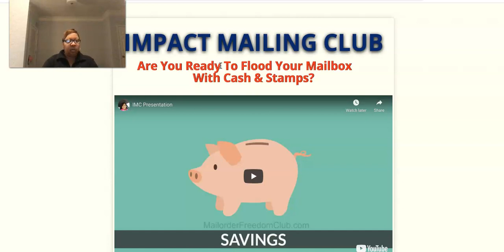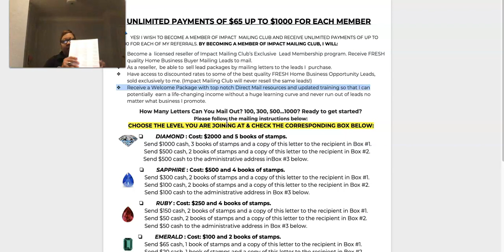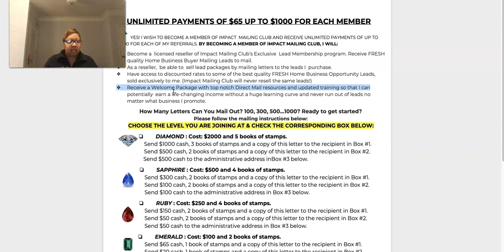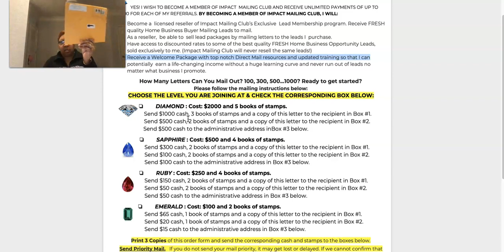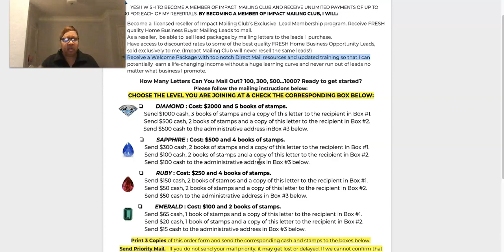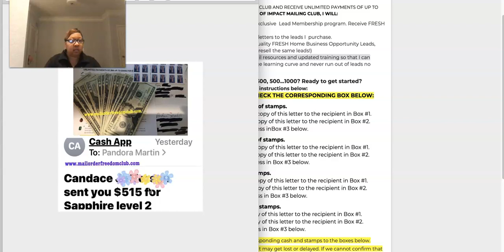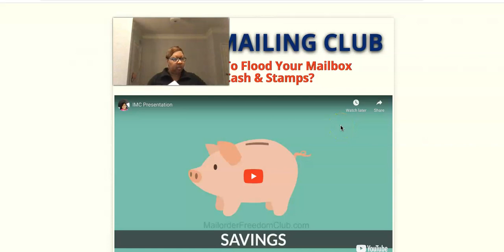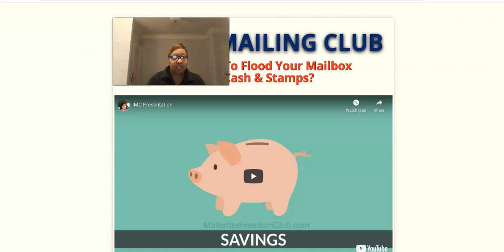Make Money Online 2020 [Impact Mailing Club Review 2020] Work From Home 2020 The Postcard Tycoon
★  Available in US Territories, Canada & Hawaii ★
          (Spanish and English version)

Here's 2 Marketing Systems I Use To Promote Impact Mailing Club Online:

1.) The Conversion Pros $50/mo (Brand Yourself)+ Residual Income Paid Every Friday

2.)  Impact Mailing Club Marketing System $19.95/mo +$10 One Time Fee
      (Plug N Play)  ★★USE MY LINK BELOW TO SIGN UP★★

3.) My Lead Gen Secret. Email Your Business Offer To 3000 Leads Every Month

   The Postcard Tycoon Postcard Program: 250 Postcards & 250 Leads Included
     Bonus: 500 postcards, 500 leads & 500 Stamps On Every 5th Sale

✅Cash Cow Postcard Program- pays $100 per sale with a 2nd tier.
      2nd Tier Pays You $100 every time your team members make money.
✔️100 full color postcards included
✔️No website. No computer skills required.
✔️2 Tier payouts of $100
    Bonus: 100 leads on peel n stick labels
★★ Request Your Copy Of The Cash Cow Postcard via email ★★

   ✔️Use SMS Text Message Marketing To Promote Any Business